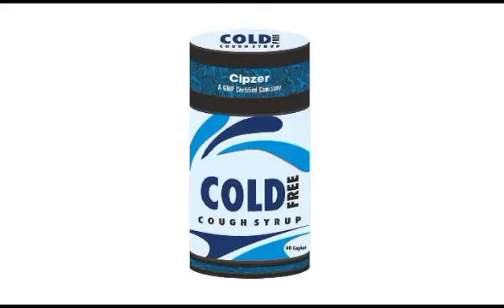सर्दी,फ्लू ,एलर्जी, फीवर या सांस सम्बंधी सभी समस्याओं में फायेदमंद दवा